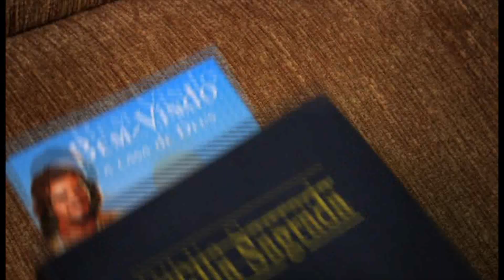PROJETO ARCA: TIME DO ACOLHIMENTO VIDEO 1 - A MULHER INVISIVEL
Nessa serie de videos serão apresentadas cenas que acontecem em nossas igrejas e como isso reflete na relação como as visitas .
 Esse material foi preparado para nos capacitar e melhorar a nossa relação com os nossos queridos visitantes.